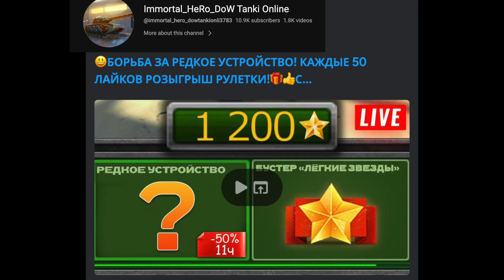Striker Phoenix Augment? - Gameplay Analysis - Tanki Online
Tell me what you think it is. You can talk to me about it in the discord...